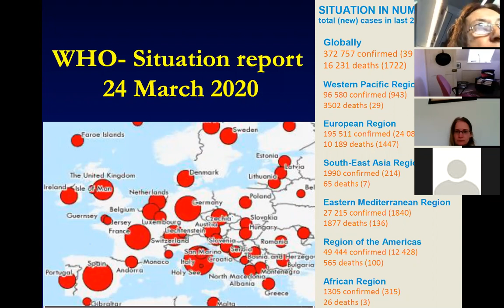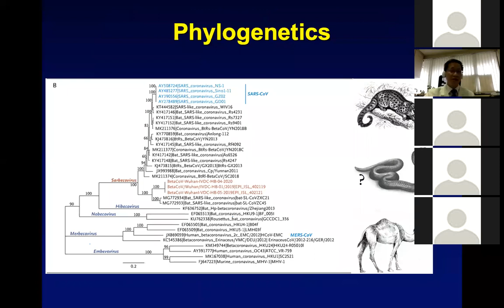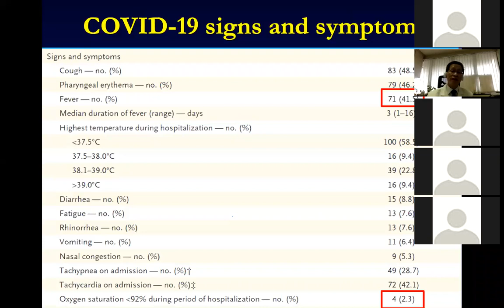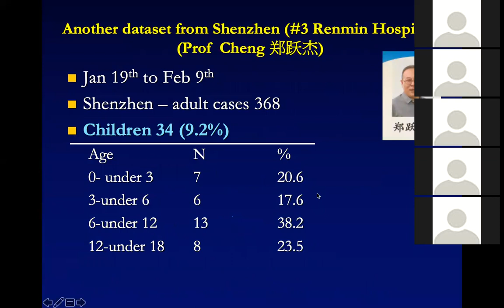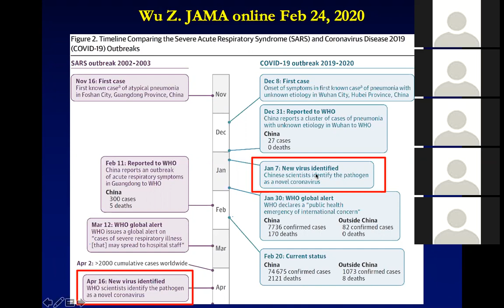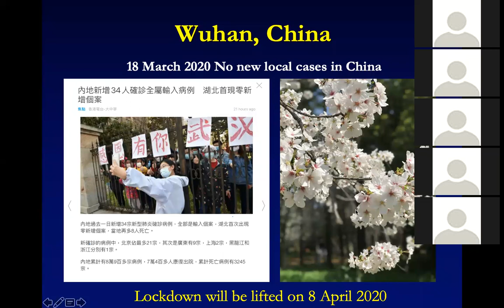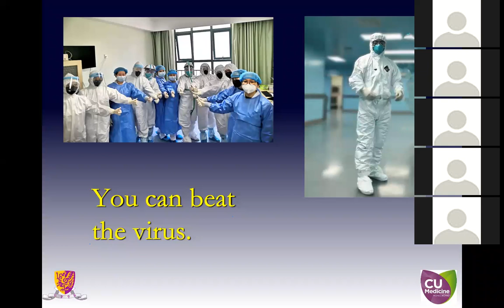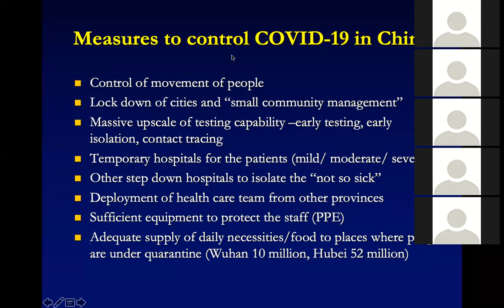Novel respiratory infections: Professor Gary Wong | PaeCH Teaching for Trainees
On 25 March 2020, Professor Gary Wong (Chinese University of Hong Kong) discussed his experiences of managing coronaviruses in China and Hong Kong, from SARS-CoV, to MERS-CoV to COVID-19 (SARS-CoV-2).

Find out more about the Centre for Paediatrics and Child Health at Imperial College London